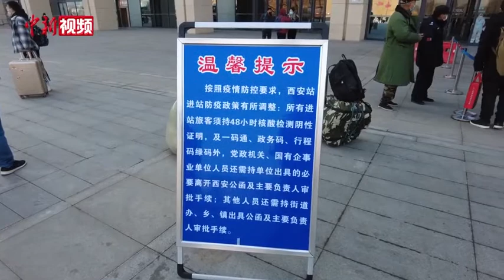西安火车站进站乘车需持公函 候车大厅旅客稀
12月22日，记者从西安火车站获悉，按照疫情防控要求，该站进站防疫政策有所调整：所有进站旅客须持48小时核酸检测阴性证明。除一码通、政务码、行程码绿码外，党政机关、国有企事业单位人员还需持单位出具的必要离开西安公函及主要负责人审批手续；其他人员还需持街道办、乡、镇出具公函及主要负责人审批手续。
        受疫情影响，曾经“人声鼎沸”的候车大厅，如今一片冷清。一些旅客在火车站进站口咨询进站需办手续，等待回家。